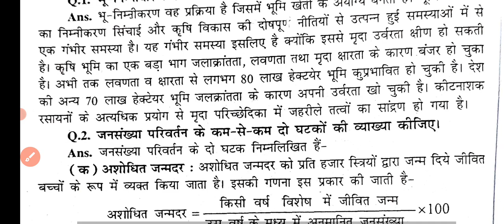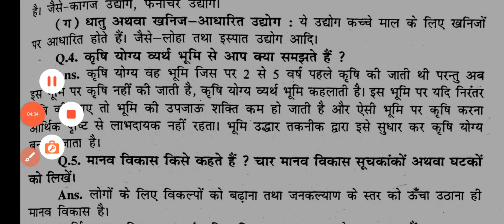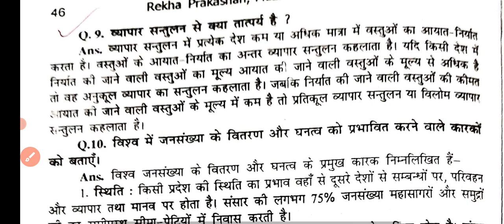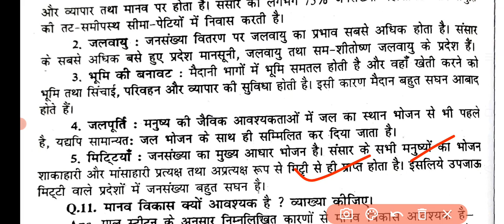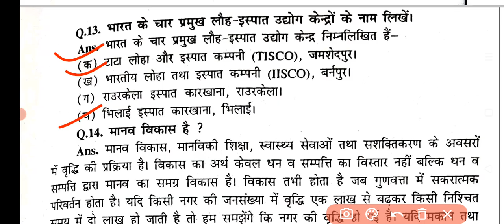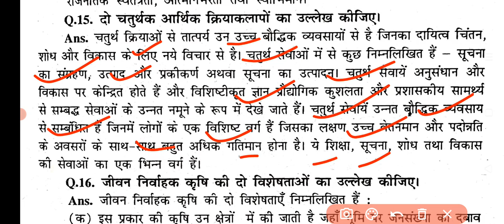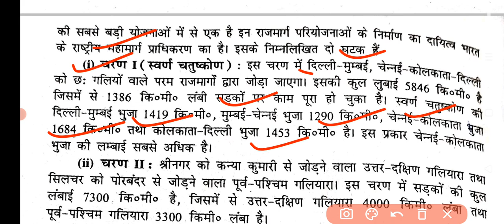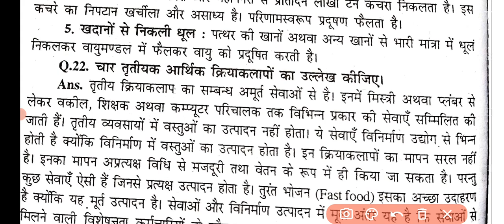Class 12th Geography || भूगोल || Most Important VVI & Selected Subjective Questions For Exam 2023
Class 12th geography vvi short question 2023 ll Class 12th geography gus paper question answer

Class 12th geography gus paper subjective

Class 12th political science👇👇👇👇👇👇 list=PL1fTjrCUn9HtmyBumX9eXfgRW- ulgruH6

Class 12th geography vvi short question answer

12th geography objective questions 2022
12th geography objective questions 2022

 Geography ka model paper 2023 class 12th 12th Geography ka model paper 2023 Bihar board
Model paper of Class 12 geography 2023
Class 12 geography model paper 2023 solution
maa asha education study point geography model paper 2023
Geography vvi objective question 2013
 Class 12 Geography important question answer

Class 12th geography vvi short question 2023
geography class 12 question answer in hindi
class 12 geography geography most important question answer 2023 exam

Class 12th geography vvi short question
geography model paper 2022
12th geography vvi question 2022
geography ka vvi question 2023exam ke liye
12th_geography_most_important_question_answer_for_2023 _exam

Class 12th geography vvi short 2023
geography important objective question answer for exam 2023

class 12 geography vvi subjectivequestion 2022
class 12 geography vvi subjective question 2023

12 bhugol subjective
12th geography subjective question 2022
12th geography subjective question 2023
geography 12th subjective

class 12th geography guess paper laghu prashn
class 12th bhugol gas paper laghu prashn Uttar
12th bhugol gas paper laghu aur dirgha prashn Uttar
कक्षा 12 भूगोल गैस पेपर लघु और डीड द क्वेश्चन आंसर
कक्षा 12 भूगोल महत्वपूर्ण प्रश्न उत्तर

12th geography model paper
12th geography model paper question
12th geography most important question
Bihar board geography 12th
Most important subjectie geography 12th
durganand sir
maa asha e s point
Class 12th geography virl objective video
Geography question ban